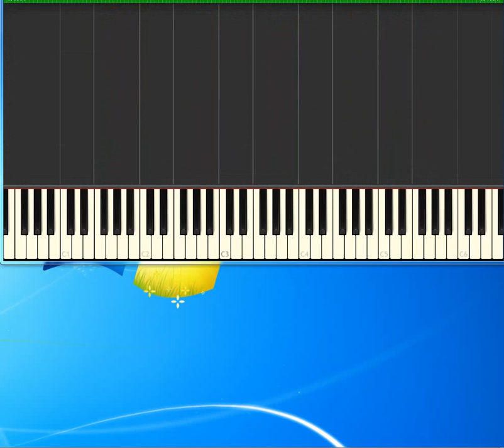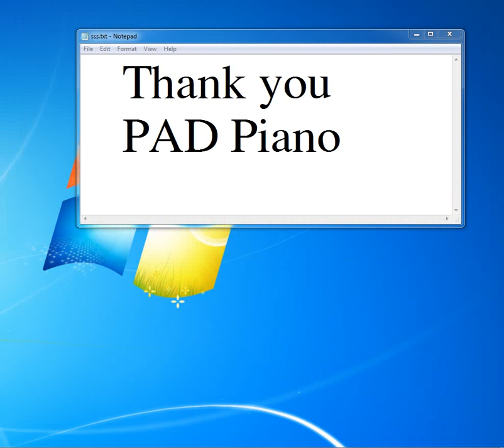Shakespeare In Love Farewell, Riegle [Piano tutorial by Synthesia]